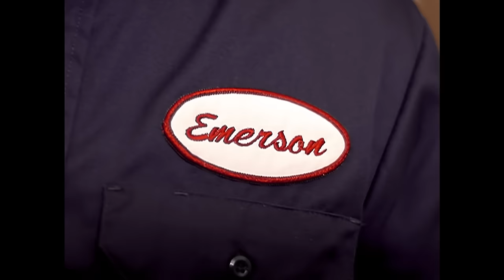Tonic - You Wanted More (Band Version)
Music video by Tonic performing You Wanted More. (C) 1997 Universal Records, a Division of UMG Recordings, Inc.